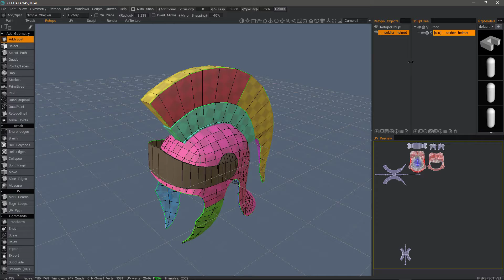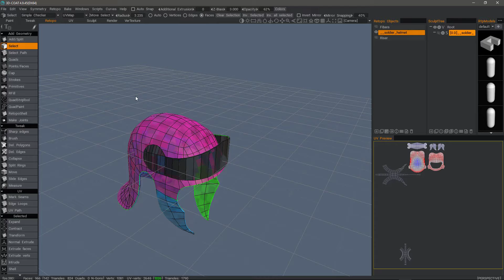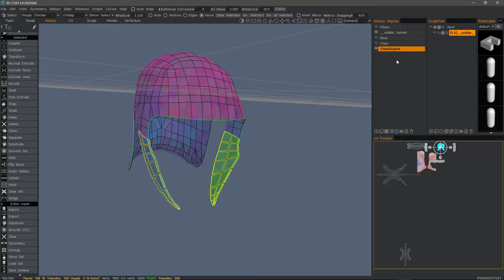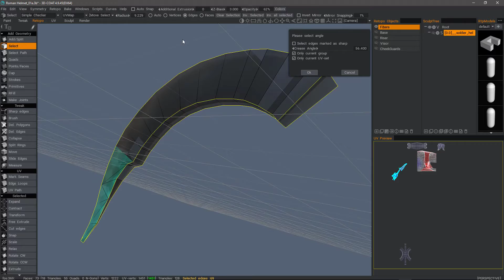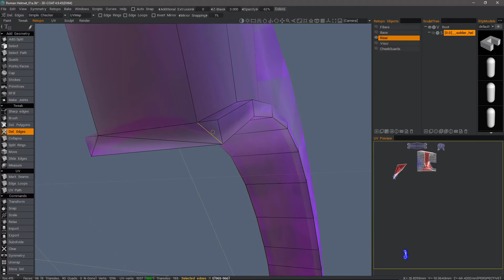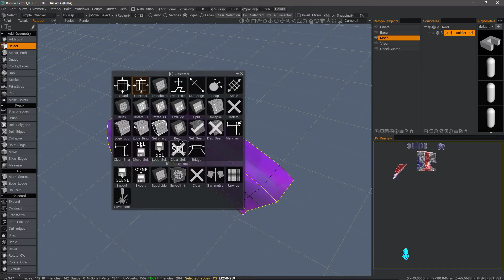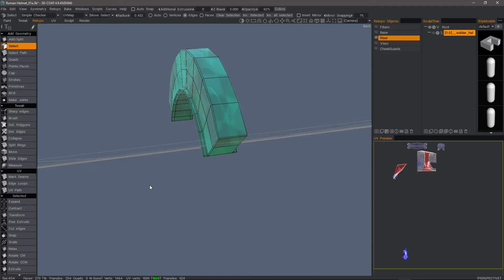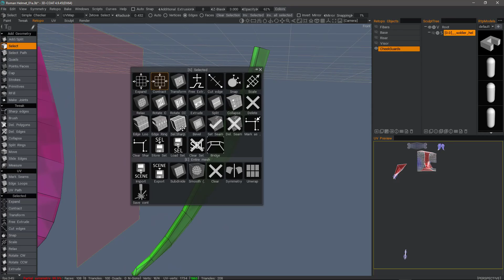Blender Applink Export to Voxel Object Pt 2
This video continues the preparation of the Low Polygon model for Subdivision/Voxelizing, within the Retopo Workspace.